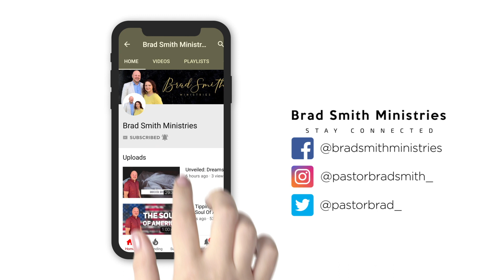Setting the Captive Free (Getting FREE from Unforgiveness)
Often times when we have been offended, we can feel justified in our response. Did you know that unforgiveness makes you a prisoner? In this message, Pastor Brad teaches us how to set the captive free so we can walk in perfect liberty.

Brad Smith is a pastor, author, and the cofounder of the Kilimanjaro School of Missions in Kenya, Africa. His fresh and unique insights combined with his passionate and bold style of delivery make him a sought after communicator of God's Word.

Watch services LIVE and archived from the sanctuary of Woodward First Assembly in Woodward, Oklahoma, including videos from the life & ministry of Pastor Brad Smith.